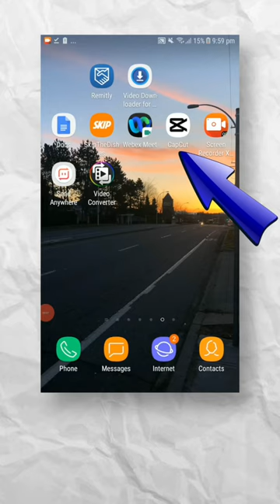Video Background Remove in Mobile 🔥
This app is not available in India, so we got this video recorded from Canada.